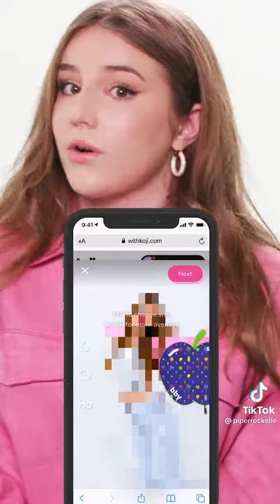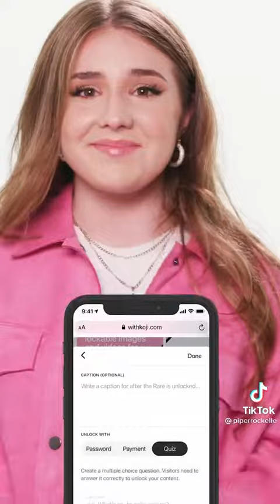PIPER ROCKELLE LAUNCHED A NEW APP!! 💕